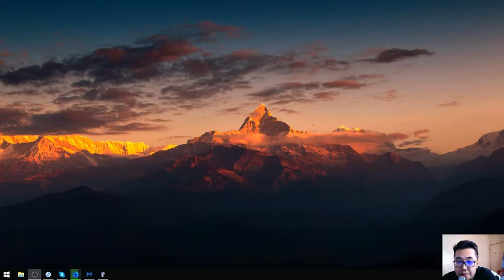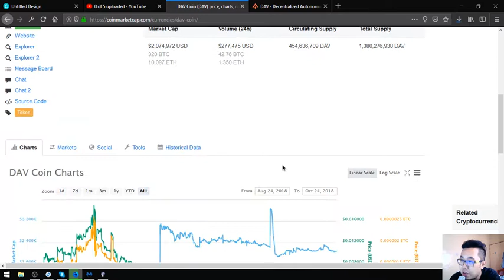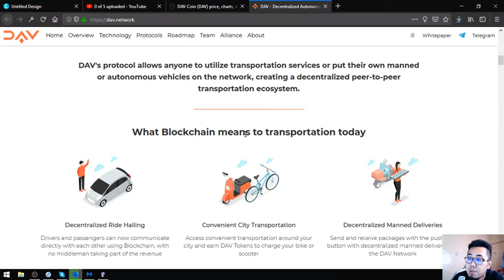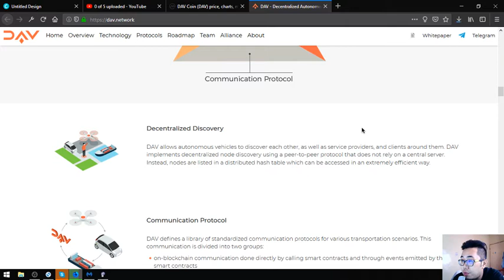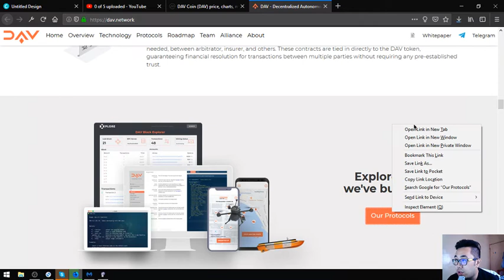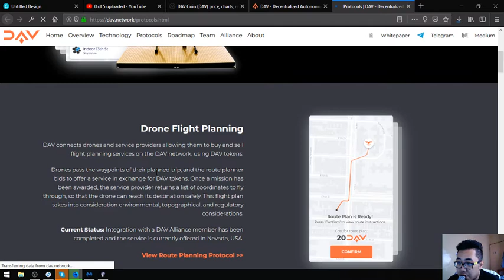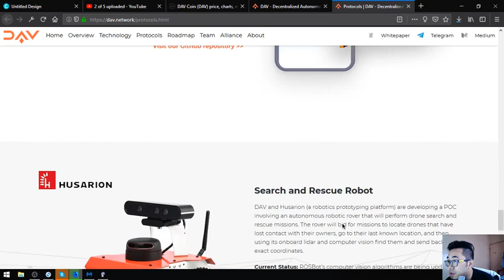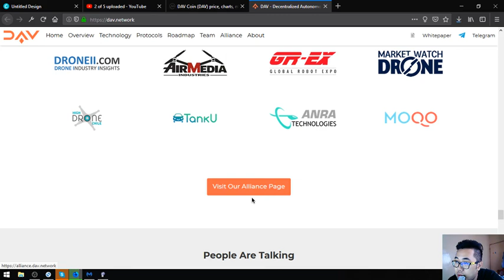DAV Network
(add your listings here)
for the latest news
to place your additional listings.